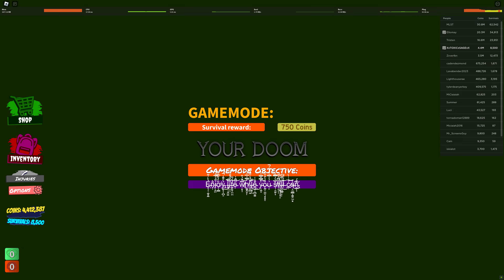Roblox (TAU) YOUR DOOM